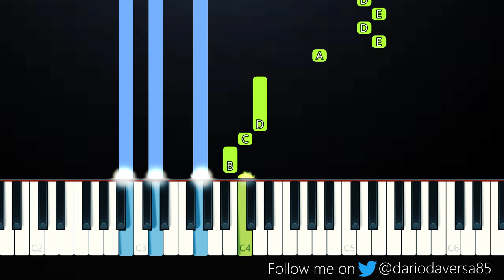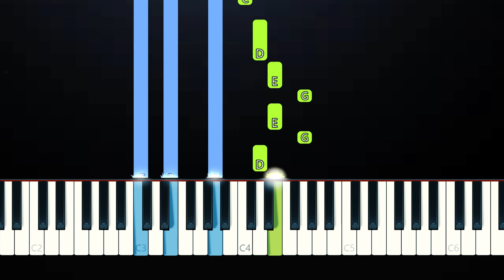Sebastian Yatra - Adios (Piano Tutorial)